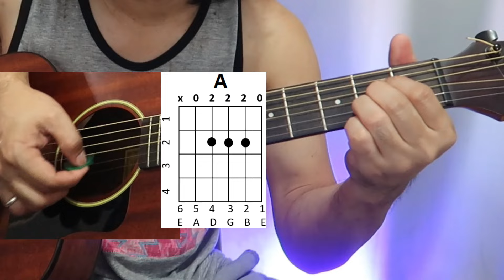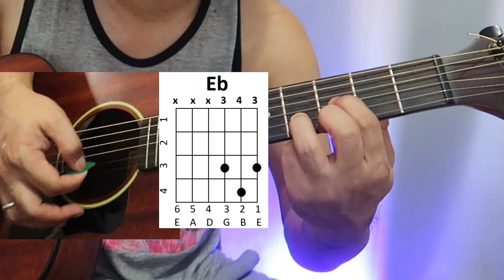Plucking ng 'When The Smoke Is Going Down' guitar lesson for beginners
classic Scorpions guitar lesson of When The Smoke is Going Down